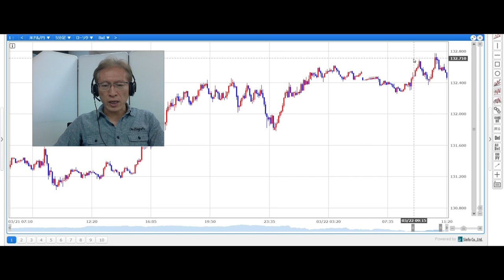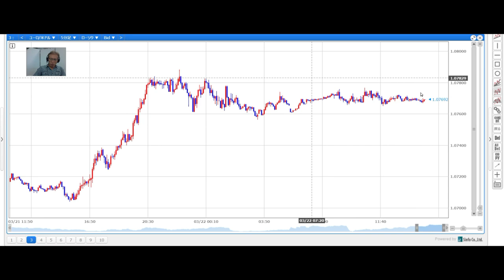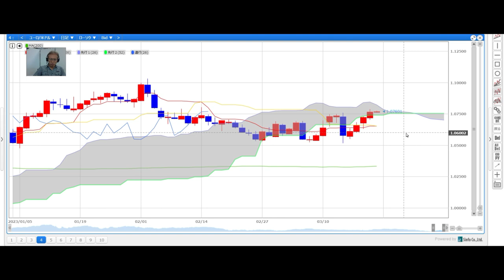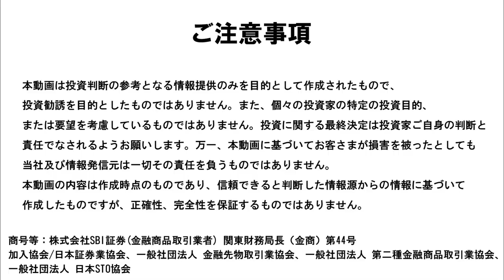【SBI FX NEWS!】リスクオン相場続く FOMC、米金利見通しに注目